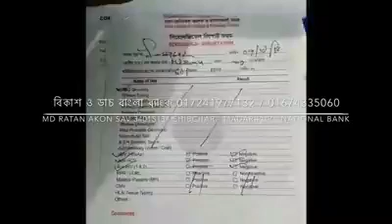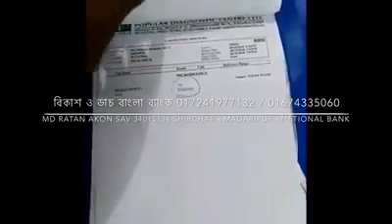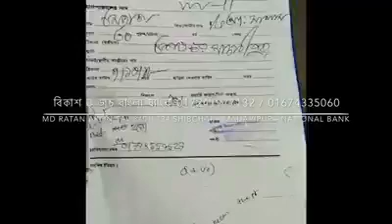How many videos are shared in this video জিবনে কত ভিডিওতে Share করলেন এই Video টা একটু Viral করুন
জিবনে কত ভিডিও এই তো সেয়ার করলেন এই ভিডিও টা একটু ভাইরাল করুন । এদের একটু সবাই মিলে সাহায্য করুন । আপনার আমার একটু সাহায্যে একটি পরিবার বেচে যাবে । YouTube